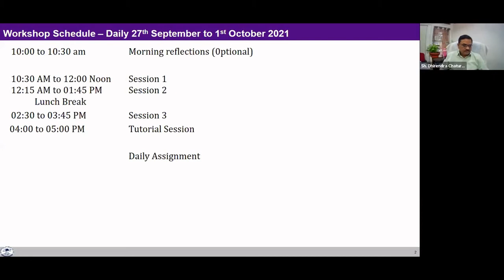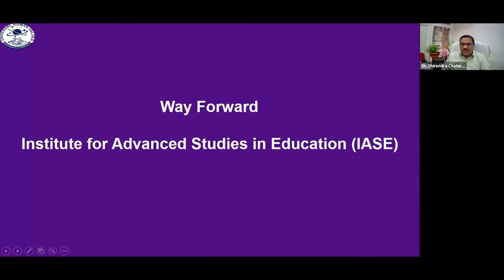Evaluation and Certificate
AICTE has certain norms for their Certificate of Participation in UHV Workshops